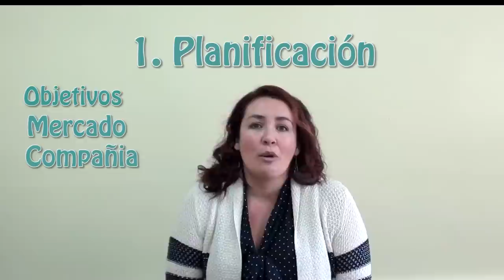Principios de Procesos Empresariales Unidad 3